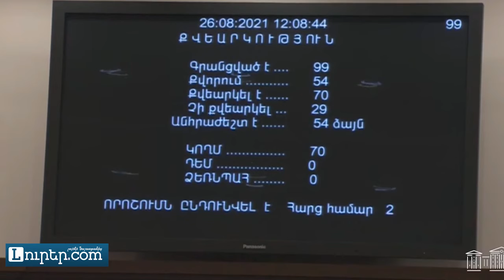ԱԺ-ն ընդունեց կառավարության ծրագիրը